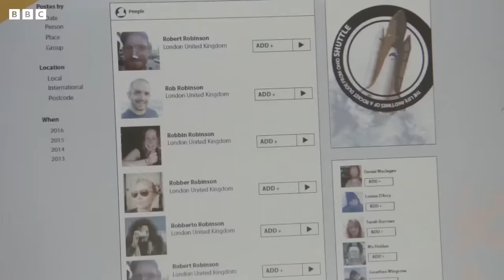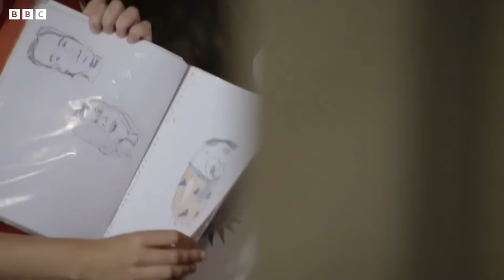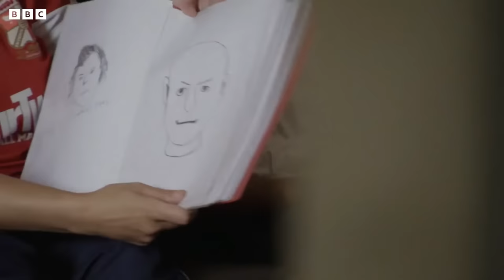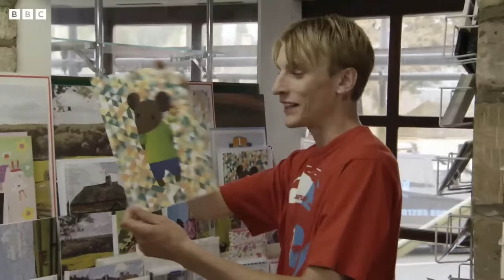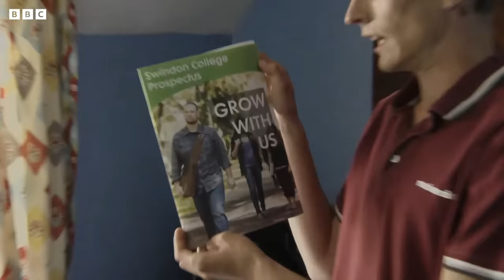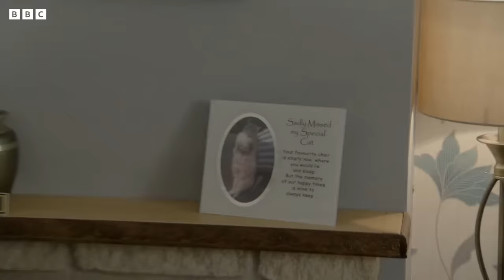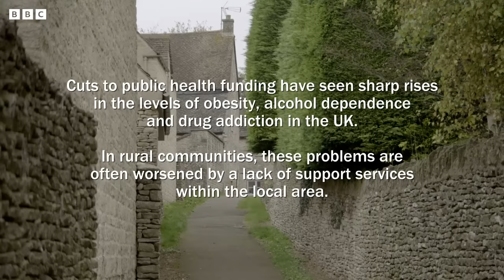This Country Hilarious Moments! | Funny Parts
Laugh along to some of the funniest bits from This Country. *Contains strong language and adult humour*